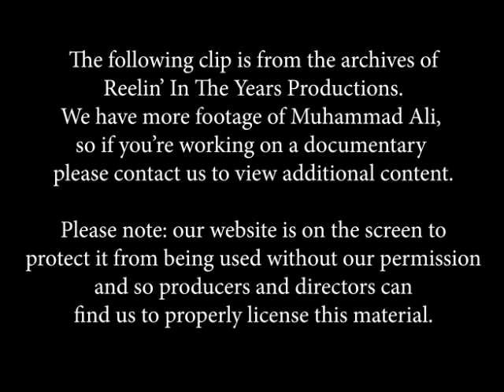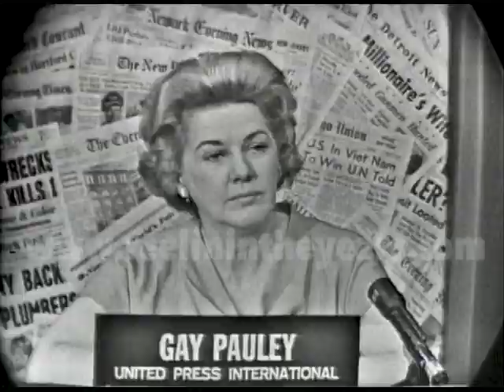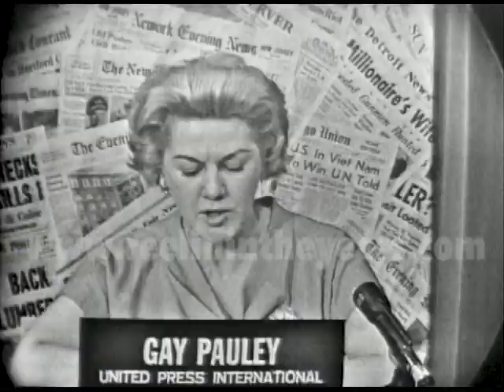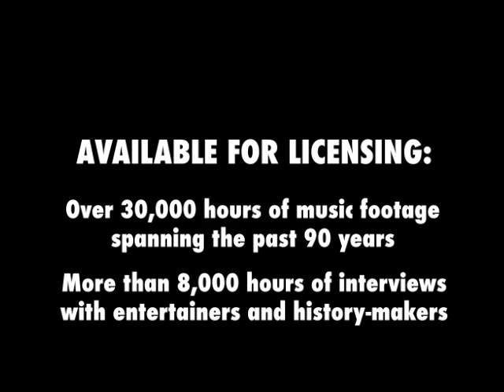Muhammad Ali (Cassius Clay) - Interview - 1964 [Reelin' In The Years Archives]